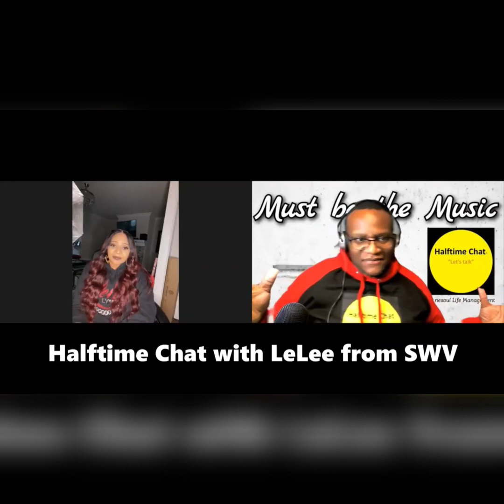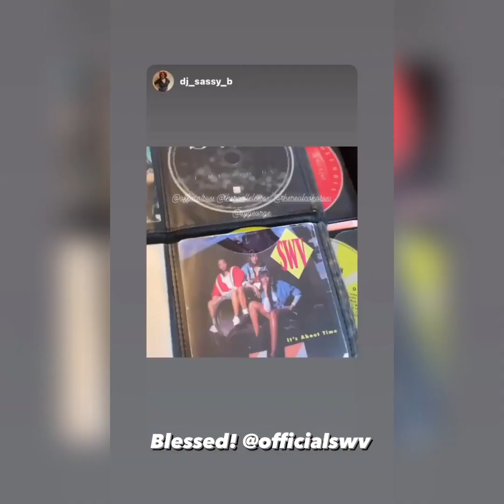30 Years of SWV - What Plans Do They Have for the Future?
In this video, SWV announce BIG plans for their 30 year anniversary. From new music to live performances, this is one anniversary they're not going to miss!

If you're a fan of SWV, then be sure to check out their website and social media for all the latest information about their anniversary plans! In the meantime, we'll be waiting for new music and live performances from SWV!

In honor of their 30 year anniversary, SWV is announcing some huge plans for the future! From new music to live performances, here are the details on what you can expect from the legendary group in the coming years!

If you're a fan of SWV, then this news is definitely worth checking out! Not only will you be able to listen to new music soon, but you'll also be able to see the group live in concert! With so much planned for their anniversary, it's clear that SWV has plenty of love and respect for their fans!

Hosted by Broadcaster & Psychotherapist Nnamdi E.S. Okoye, Halftime Chat R&B Podcast is your home for RnB, New Jack Swing and Old School Hip Hop. Dropping  Interviews with your favourite R&B artists & Music videos from the 80s, 90s and 2000s.